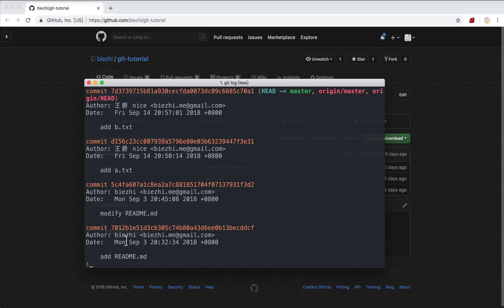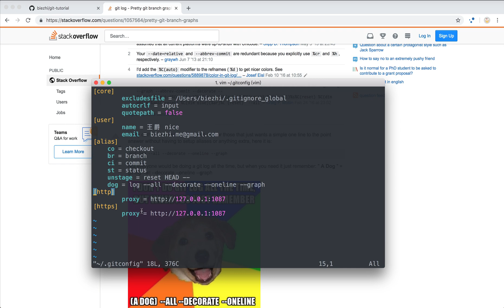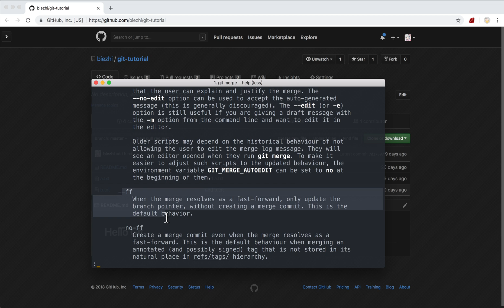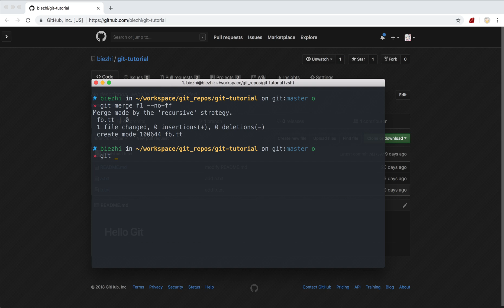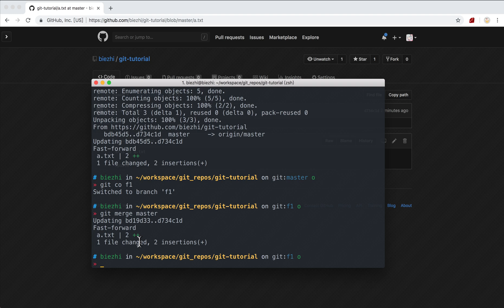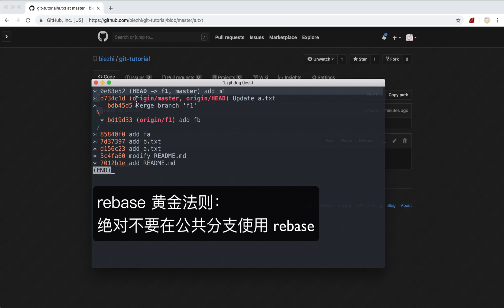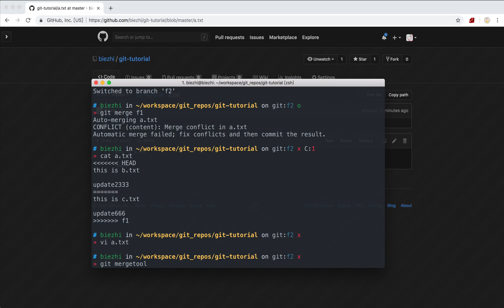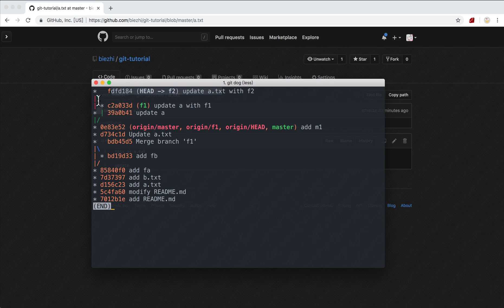互联网人都该懂点 Git #04 Git 中的合并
在做一些新特性或者修复 bug 的时候，我们通常会建立一个新的分支，而完成后我们需要做一个合并分支的操作。git merge 的工作机制是怎样的？rebase 又是什么？如何让 git 日志变得美观一些？我们如何解决冲突呢？在这个视频中介绍这些内容。

想看更多有趣的工具和技能，对视频点赞、关注频道 ^_^